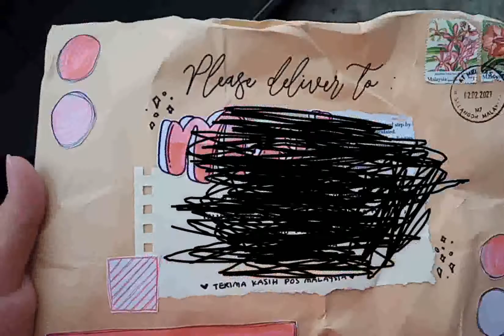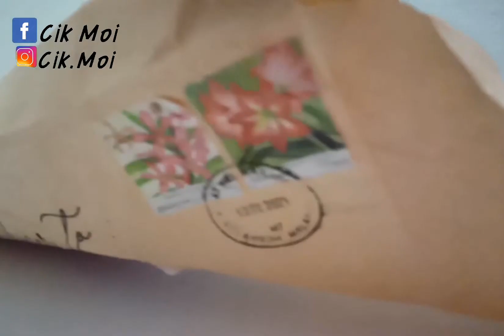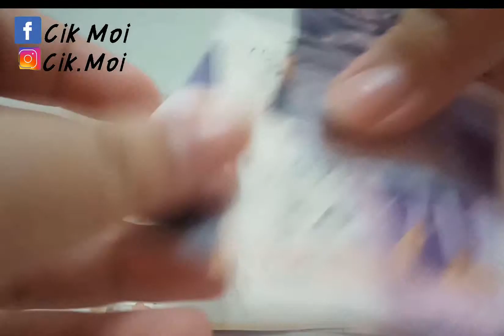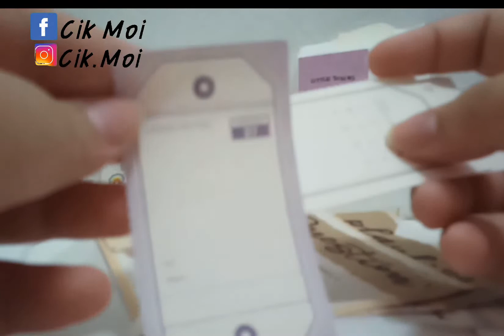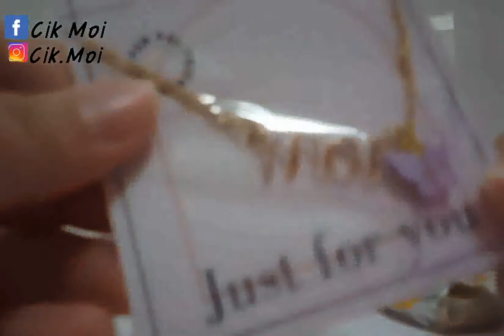Penpal (new friend)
hi gaisss. welcome to my channel..today it's penpal review..don't forget to subscribe cik moi Channel..hope uolls watching this video until the end of roll🥰my beloved fans ...I hope uolls safe and healthy.